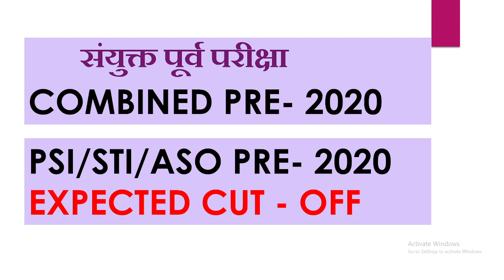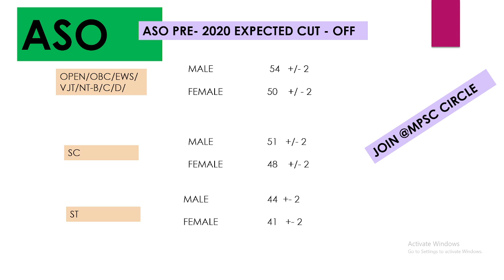MPSC _COMBINE PRE 2020 _EXPECTED CUT OFF